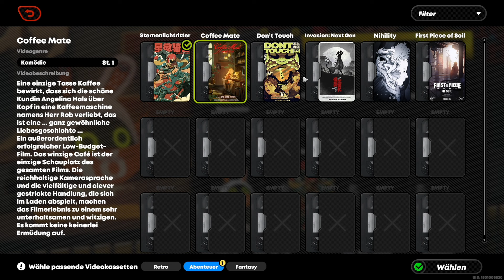Zenless Zone Zero #06 / Befreiung der Minenarbeiter / Gameplay PC Deutsch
Lets Play Zenless Zone Zero PC Gameplay Deutsch
Spiel: Zenless Zone Zero
Publisher: Hoyoverse (Genshin Impact Macher)

Beschreibung:

Zenless Zone Zero ist ein brandneues 3D-Actionspiel von HoYoverse. Die Geschichte ereignet sich in der nahen Zukunft, in der die Welt von einer mysteriösen übernatürlichen Katastrophe namens „Höhle“ heimgesucht wird.

Zwei Identitäten, zwei unterschiedliche Leben
In der nahen Zukunft ereignet sich eine übernatürliche Katastrophe namens „Höhle“. Inmitten dieser von Katastrophen heimgesuchten Welt erhebt sich die Stadt New Eridu. Diese allerletzte Oase hat die Technologien zu einer Koexistenz mit Höhlen gemeistert und ist die Heimat zahlreicher chaotischer, ungestümer, gefährlicher und sehr aktiver Fraktionen. Als ein professioneller „Proxy“ bist du die Schlüsselfigur in der Verbindung zwischen der Stadt und den Höhlen. Deine Geschichte wartet bereits auf dich.

Stelle eine Truppe zusammen und kämpfe in rasanten Schlachten
Zenless Zone Zero ist ein brandneues 3D-Actionspiel von HoYoverse, das dir ein spannendes Kampferlebnis bietet. Stelle eine Truppe mit bis zu drei Figuren zusammen und beginne deine Angriffe mit Basis- und Spezialangriffen. Weiche und pariere die Gegenattacken deiner Gegner, um sie zu neutralisieren, und entfessle eine mächtige Kombination aus Kettenangriffen, sobald sie benommen sind, um ihnen ein für alle Mal den Garaus zu machen! Denke daran, dass jeder Gegner unterschiedliche Eigenschaften besitzt. Es wäre mehr als klug, wenn du ihre Schwächen zu deinem Vorteil nutzt.

Tauche in einen einzigartigen Stil und epische Musik ein
Zenless Zone Zero hat einen einzigartigen Grafikstil und einzigartiges Design. Mit seinen sorgfältig ausgearbeiteten Figurenausdrücken und fließenden Bewegungen kannst du in die faszinierende Welt eintauchen, während du dich auf deine eigene Reise begibst! Natürlich verdient auch jeder VIP seine ganz eigene Hintergrundmusik, sodass du in deinen Abenteuern in New Eridu auch emotionale Musik hast, die dich in jedem unvergesslichen Moment begleitet!

Verschiedene Fraktionen und verwobene Geschichten
So wie Random Play nicht ohne Videokassetten operieren kann, können es Proxys nicht ohne Agenten. In New Eridu werden Auftraggeber aller Schichten an deine Türe klopfen. Doch lass dich nicht von ihrem niedlichen und unschuldigen Äußeren in die Irre führen, fürchte dich nicht vor denen, die über dich überragen und gefährlich aussehen, und weise keinesfalls die Pelzigen ab, auch wenn sie auf deinem Boden mit ihren ausfallenden Haaren einen neuen Teppich zaubern. Warum unterhältst du dich denn nicht ein wenig mit ihnen, erfährst mehr über ihre einzigartigen Erfahrungen und lässt sie zu deinen Freunden und Verbündeten werden? Schließlich liegt ein langer Weg vor dir, der nur mit Gefährten weit gegangen werden kann.